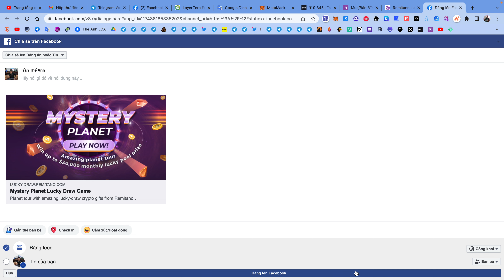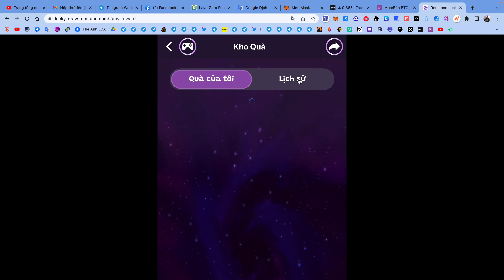Hướng dẫn quay số Remitano nhận DOGE,USDT,RENEC... | The Anh LDA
🚘 Hoàn thành các nhiệm vụ mạng xã hội và swap để nhận thêm lượt quay
🚘 Done
🎫 Nên tích full lượt quay rồi quay tăng xác suất trúng